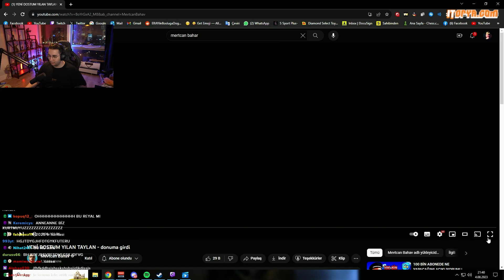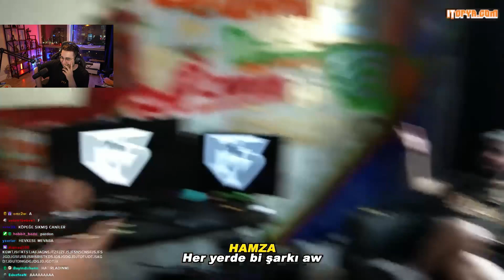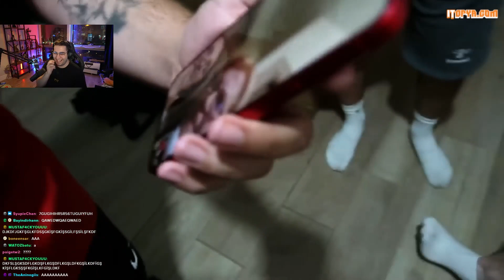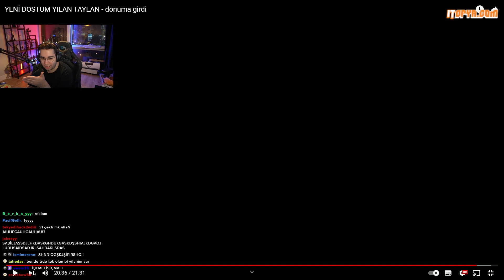Eray | Mertcan Bahar - YENİ DOSTUM YILAN TAYLAN - donuma girdi İzliyor!!